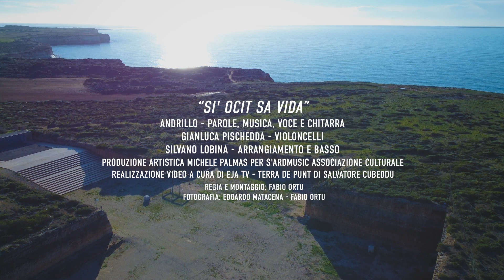Andrea Andrillo - Si 'ocit sa vida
Ascolta Prolagus, ultimo disco di Andrea Andrillo

Prodotto da S'Ardmusic
Direzione Artistica Michele Palmas

Andrea Andrillo - parole, musica, voce e chitarra
Gianluca Pischedda - Violoncelli
Silvano Lobina - Arrangiamento e basso

Video a cura di EJA TV -  Terra de Punt di Salvatore Cubeddu
Regia e montaggio - Fabio Ortu
Fotografia - Edoardo Matacena, Fabio Ortu

Video realizzato nell'ambito del progetto S'Ard en el Mundo
Bando IdentityLab 2 - 2018
con il contributo di:
Unione Europea - Fondo Europeo di Sviluppo Regionale
Repubblica Italiana
Regione Autonoma della Sardegna
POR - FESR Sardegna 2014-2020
Fondazione di Sardegna

Chi siat lèbia, lèbia prus che una folla
Chi siat grai e prus tostada che balla
Su chi ‘ocit est sa vida, si ‘ocit sa vida Murrùngiat su tempus, ndi furat su spantu
De sa manu spilluatzendi in sa bìngia De su sturru de nci ‘ogai de sa terra Ita nd’at a abarrai,
Ita nd’at a abarrai
Ita siat su cinixu no seu bonu a nai
Mancai si in faci ’e su mundu
Deu dd’ap’a cantai
Chi s’amori chi provu est su chi m’at a salvai

Su chi ‘ocit est sa vida, si ‘ocit sa vida Murrùngiat su tempus, ndi studat su cantu

Che sia leggera, più leggera di una foglia
Che sia pesante e dura più di un proiettile
Ciò che uccide è la vita, ci uccide la vita
Rinfaccia il tempo, ruba lo stupore
Della mano che cura la vigna,
Dello storno da mandar via dal campo
Cosa rimarrà?
Io non so raccontare la cenere
Anche se in faccia al mondo lo voglio cantare
Che è l’amore che provo ciò che mi potrà salvare
Che sia leggera, più leggera di una foglia Che sia pesante e dura più di un proiettile
Rinfaccia il tempo
E spegne il canto

All for love - tutto per amore